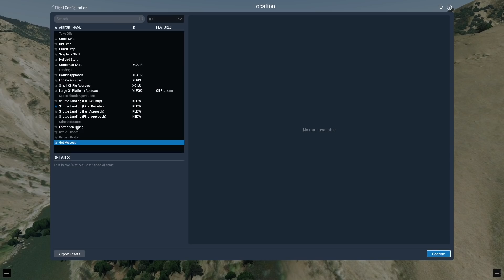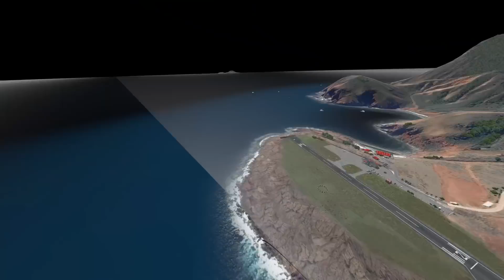Are VTOL Planes The FUTURE Of AVIATION?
Today's Video: Are VTOL Planes The FUTURE Of AVIATION?

Emil Trane
Patrick Fox
FalasiGamer
Alexander pace
Brady Brooks
OK
T Bone
C4 Shadow
CannedPig TV
pevetti
Tushar Agarwal
Cebu 516
Swiss001FanBoy
F. E kohlbrenner
TheBest RBLX
Stuntpilot22
Tim Kluttig
Ethan Glucroft
weebletter weed
Manuel Salmun

PC:
15" MacBookPro Touchbar (highest specs) for editing.

©Swiss001 2019